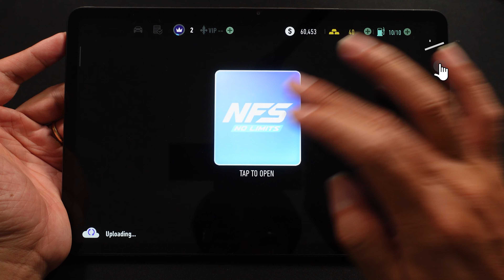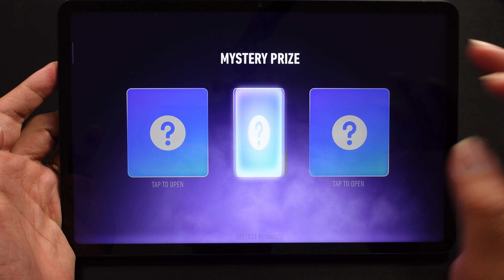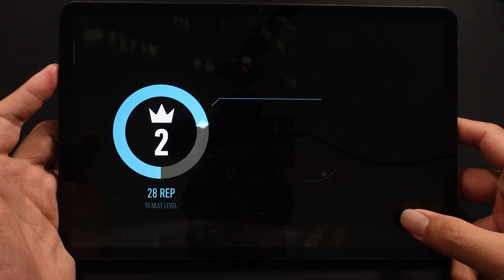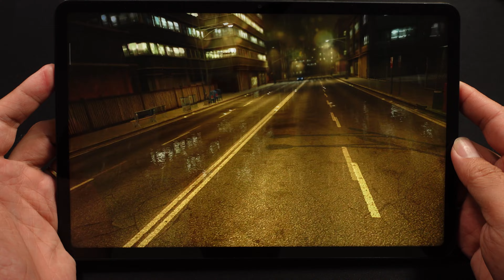Test Game Need For Speed On Xiaomi Pad 6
Have Fun.